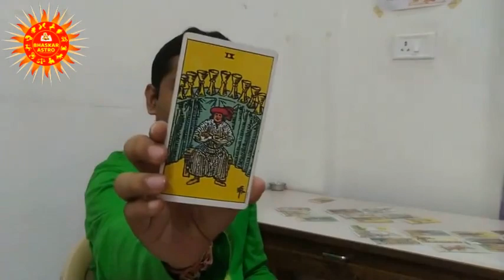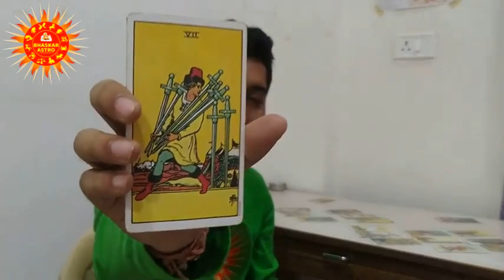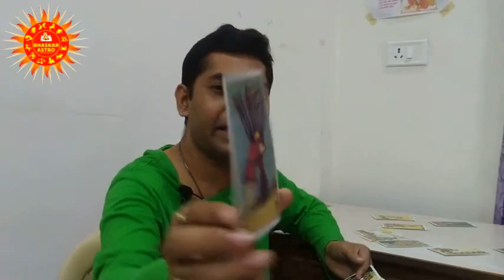India Vs Pakistan Match T20 World Cup 2021 |Who Will Win? Astrology Prediction सबसे बड़ी भविष्यवाणी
T20 वर्ल्ड कप 2021 में भारत पाकिस्तान के बीच होने वाले मैच 24 अक्टूबर 2021 के दिन कौन जीतेगा इस बारे में जानिए विस्तृत प्रेडिक्शन ज्योतिषी एवं टैरो कार्ड रीडर सर्वेश कुमरावत द्वारा!
आप ज्योतिषी सर्वेश कुमरावत से अगर अपनी कुंडली विश्लेषण करवाना चाहते है तो 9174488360 पर व्हाट्सप्प मैसेज करके अपॉइंटमेंट बुक करें !

हमारे द्वारा निम्न सेवाएं दी जाती है:

कुंडली विश्लेषण
टैरो कार्ड्स रीडिंग
कुंडली मिलान
प्रेम जीवन में समस्याओं का समाधान
विवाह में देरी का समाधान
वैवाहिक जीवन की समस्याओं का समाधान
बिज़नेस सम्बन्धी समस्याएं
नौकरी सम्बन्धी समस्याएं
कैरियर सम्बन्धी समस्याएं
स्वास्थ्य सम्बन्धी समस्याएं
संतान सम्बन्धी समस्याएं
व्यक्तिगत सम्बन्धी समस्याएं
आर्थिक समस्याएं
ग्रह दोष पूजन
सरल उपाय

Know about who will win the match between India Pakistan in T20 World Cup 2021 on 24 October 2021 by Astrologer and Tarot Card Reader Sarvesh Kumrawat.

The following services are provided by us:

Horoscope Analysis
Tarot Card Reading
Kundli Matching
Love Life Solution
Pre Marriage Solutions
Married Life Solutions
Business Related Solutions
Job Related Solutions
Career Problems Solutions
Health Solutions
Child Birth Solutions
Personal Problems Solutions
Financial Solutions
Grah Dosh Puja
Quick and Simple Remedies

India Prediction T20 Cricket World Cup
ICC T20 World Cup 2021 Prediction | TAROT CARD | PREDICTION | कौन जीतेगा? Kaun Jeetega?
Who will win ICC T20 cricket world cup 2021 ? Tarot reading | Prediction | England | Australia
India T20WorldCup2021Astro Prediction. India next World Cup kab jitega?
T20 World cup 2021- Who Will Win T20 World Cup 2021 Astrology Prediction
India Vs New Zealand Prediction | T20 World Cup 2021 | Tarot | Ind Vs NZ | Who Will Win | Astrology
T20 World Cup पर AstrologerSarvesh Kumrawat ने की बड़ी भविष्यवाणी, जानिए कहां होगा आयोजन
India vs Pakistan | ICC T20 cricket world cup 2021| Who will win ? Tarot reading | Cricket predictio
ICC T20 WC prediction | who'll win the icc T20 world cup | who'll be the top 4 teams
ICC T20 World Cup 2021 Schedule & Time Table | T20 World Cup 2021 Full Schedule
ICC Cricket T20 World Cup 2021 | Winner Team Prediction
India vs Pakistan Prediction | T20 World Cup 2021 | Tarot | Ind vs Pak | Who Will Win? कौन जीतेगा ?
India vs Pakistan | ICC T20 cricket world cup 2021| Who will win ? Tarot reading | Cricket prediction
INDIA v PAKISTAN T20 World Cup 2021 | Who will win
INDIA Team Is Full Of Match Winners | INDIA VS PAKISTAN T20 World Cup
INDIA or PAKISTAN Who Will Win ICC T20 World Cup 2021
Can Pakistan Beat India in T20 WC 2021 | India Vs Pakistan T20 WC
टी-20 वर्ल्ड कप 2021 का पूरा शेड्यूल घोषित | T20 World cup 2021 full schedule | India vs Pakistan
T20 World Cup 2020 predictions
india vs pakistan total match result || india vs pakistan total cricket history
T20 WC India Vs Pak 24 October | Pakistani Reactions | Who Will Win On 24 October | Top 4 Team T20WC
KOHLI ASTROLOGY | VIRAT KOHLI Horoscope | KOHLI KUNDLI | Team